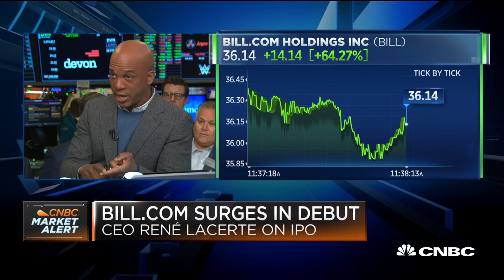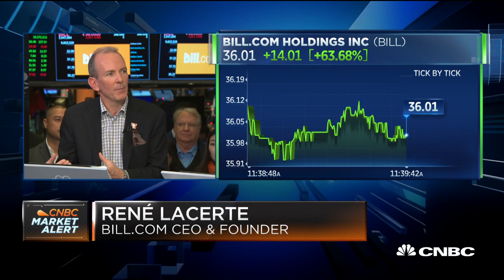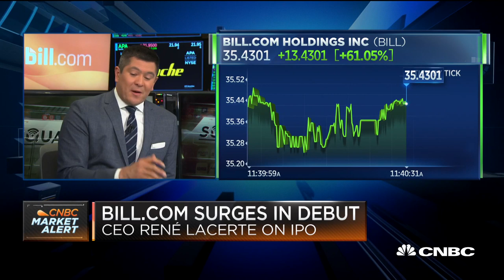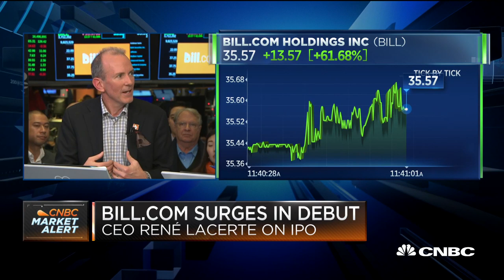Bill.com CEO Rene Lacerte on the company's public debut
Rene Lacerte, CEO of Bil.com, joins "Squawk Alley" after the company's public debut in which the stock surged.

CNBC TV